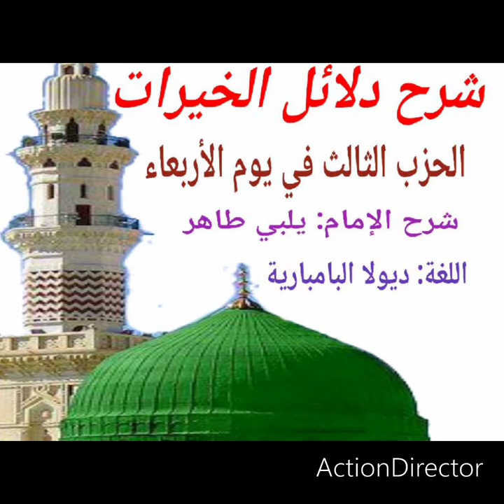🌷شرح دلائل الخيرات🌷الحزب الثالث في يوم الإربعاء